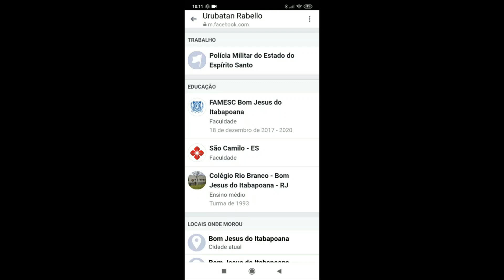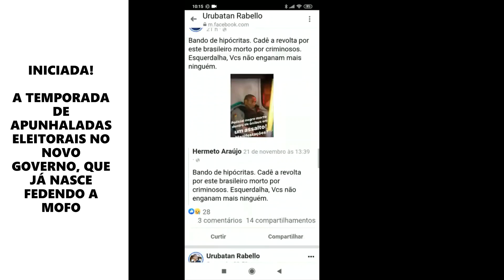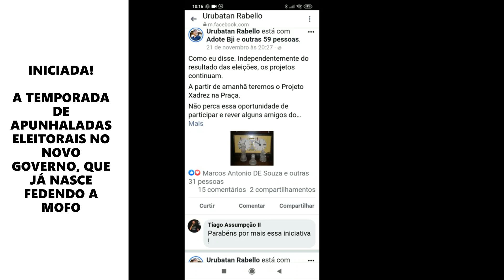O futuro pertence a quem | capítulo V